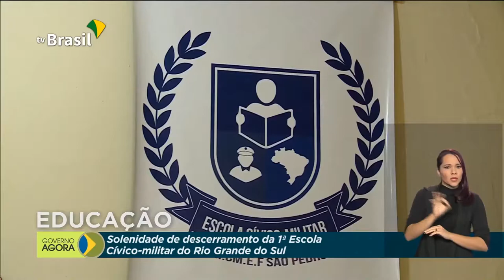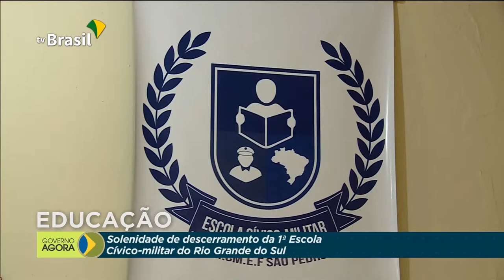31.07.2020 | Presidente Jair Bolsonaro Visita Escola Cívico-Militar de Ensino-Fundamental no RS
31 de Julho de 2020

O Presidente Jair Bolsonaro conheceu o colégio nesta sexta-feira (31), que é uma das 54 instituições espalhadas por todo o país escolhidas para fazer parte do Pecim em 2020.

A escola atende 700 alunos do ensino fundamental e da Educação de Jovens e Adultos, e aderiu ao Programa Nacional das Escolas Cívico-Militares no início deste ano. O programa prevê a atuação conjunta. Os militares atuam no apoio à gestão escolar e educacional. Os professores e demais profissionais da educação continuam responsáveis pelo trabalho didático-pedagógico. As escolas também recebem uma verba do Governo Federal para ajudar nos custos com manutenção.

A escola São Pedro, segundo o presidente do conselho de pais, desde que adotou o Programa Nacional das Escolas Cívico-Militares, também conseguiu reduzir os índices de violência entre alunos. E, em tempos de pandemia, se adaptou à nova realidade virtual.

Programa Nacional das Escolas Cívico-Militares

O Programa Nacional das Escolas Cívico-Militares (Pecim) foi lançado pelo presidente Jair Bolsonaro em 2019, por meio do Decreto nº 10.004. O projeto prevê a implantação de 54 escolas cívico-militares só neste ano. A adesão dos colégios foi voluntária e foram selecionadas 40 escolas estaduais e 14 escolas municipais em 22 estados e no Distrito Federal.

A região Norte foi contemplada com 18 escolas; o Sul, com 13; e o Centro Oeste, com 11. O Nordeste conta com 7 instituições; e o Sudeste, com 5.

O modelo está sendo implantado pelo Ministério da Educação em parceria com o Ministério da Defesa. A ideia é que os militares da reserva das Forças Armadas atuem na gestão educacional das instituições.

Neste ano, o MEC vai destinar R$ 54 milhões para levar a gestão cívico-militar nessas 54 escolas. Ou seja, R$ 1 milhão por instituição de ensino.

A meta é ter 216 escolas cívico-militares até 2023.

Créditos do Vídeo: TvBrasilGov - EBC